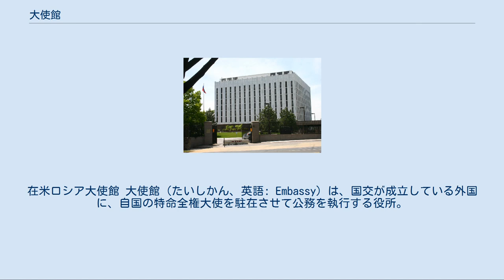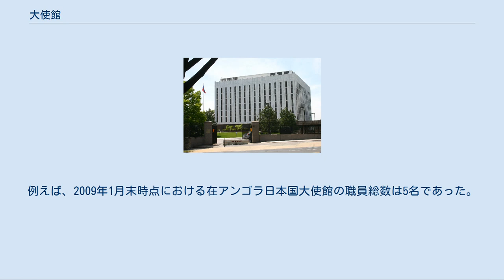大使館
在米ロシア大使館 大使館（たいしかん、英語: Embassy）は、国交が成立している外国に、自国の特命全権大使を駐在させて公務を執行する役所。
総領事館や領事事務所などの領事機関および政府代表部と並んで、外交使節団の公館（日本の法令用語では在外公館）と呼ばれる。
 なお、イギリス連邦加盟国間では、歴史的経緯から大使館ではなく「高等弁務官事務所（こうとうべんむかんじむしょ、英: High Commission）」と称される（当初は加盟国全てがイギリス国王を共通の君主としており、国家元首の代理である大使およびその駐在先としての大使館という名称が不適当だったため。加盟国の中でイギリス国王を君主とする制度を廃止し共和制に移行した国においても、伝統的にこの名称が使われている）。
 通常、接受国（派遣先の国）の首都または主要都市に置かれ、派遣国（派遣元の国）を代表して、接受国での外交活動の拠点となるほか、ビザの発給や、パスポートの発行・更新、滞在先での自国民の保護といった援助などの領事サービス、広報・文化交流活動、情報収集活動などの業務を行う。
 カリブ海諸国地域やポリネシア、アフリカやヨーロッパの小国が多い地域では、その地域における比較的大きい国の1つの大使館が数か国を兼轄していることがある。
例えば、在トリニダード・トバゴ日本国大使館は、常駐国トリニダード・トバゴを含むカリブ諸国9ヶ国を兼轄している。
 また、イスラエルはエルサレムを首都と宣言しているが、日本を含む多くの諸外国は国連決議に基づき同国の主張を認めていないため、テルアビブに大使館を設置している。
イスラエルの主張に従ってエルサレムに大使館を設置しているのは、アメリカ合衆国（在イスラエルアメリカ合衆国大使館）やグアテマラなど一部の国に限られる。
 大使館を含む在外公館（総領事館、領事館も含む）は、国際法（外交関係に関するウィーン条約）において外交特権を有し、その敷地は不可侵であり、設置された国家（受け入れ国：接受国）の官憲は特命全権大使の同意無しに立ち入ることが出来ない。
また、租税などについても、全て本国の領土と同じ扱いを受ける。
つまり、大使館の敷地内はその大使館設置国の領土と言っても過言ではなく、敷地内は大使館設置国の法律が適用される。
そのため、瀋陽総領事館北朝鮮人亡命者駆け込み事件など、亡命希望者が大使館の中に逃げ込むという事件がしばしば発生する。
 さらに接受国は、私人による公館への侵入・破壊及び、公館の安寧・威厳の侵害を防止するために、適当なすべての措置をとる特別の義務を負っている（同22条2）。
この措置には、原状回復のための措置や損害賠償義務だけではなく、事前予防の義務も含まれている。
接受国が暴徒の大使館に対する乱暴狼藉を防げなかった実例として、イランアメリカ大使館人質事件（1979年）や反日デモに便乗した暴徒による日本大使館投石事件（2005年）などが挙げられる。
 日本の大使館の場合、在外公館長たる特命全権大使を筆頭に、公使、参事官、防衛駐在官（他国や明治憲法体制下の日本における駐在武官に相当。この他、参事官、書記官等の名称を併有）、書記官、理事官等の外交官の他、派遣員（社団法人国際交流サービス協会が派遣するもの）、専門調査員、現地職員（事務職員、窓口係員、警備員、大使公邸管理人等）で構成される（この他、該当国で語学等の研修をしている在外研修員として入省間もない外交官補が配置されている）。
大使や大使館員は必ずしも現地語に堪能であるとは限らず、母国語と英語のみ、もしくは母国語と英語と他のヨーロッパ言語で計3～4言語のみを解するという例も珍しくない。
 小さな国に派遣される大使館では、大使以下外交官が数人しかいないところもある。
例えば、2009年1月末時点における在アンゴラ日本国大使館の職員総数は5名であった。